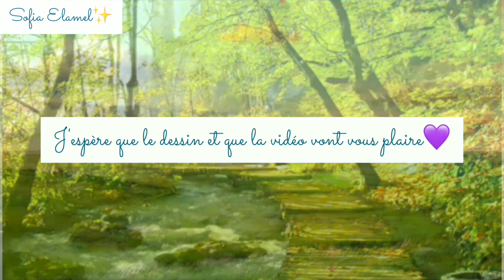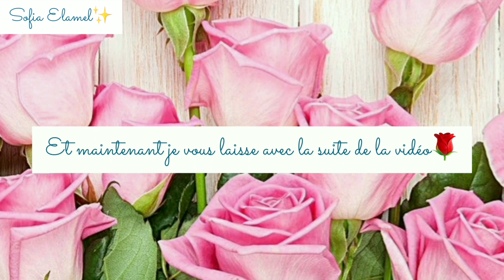🌸Comment dessiner une fille // étape par étape || dessin d'une fille💗💫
J'espère que toute la vidéo vous a plu🌸

Drawing
Drawing girl
Draw
Music
Happy
Dessiner
Pencil sketch
Dessiner une fille
Flower
Une fille
blue
Yellow
Çizim
Çizim kız